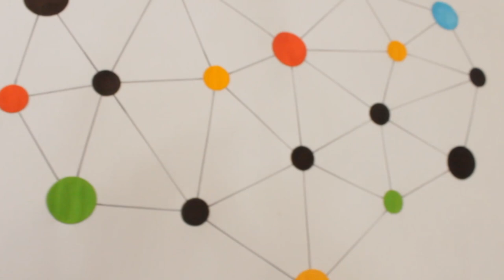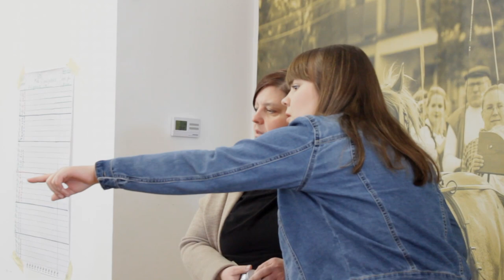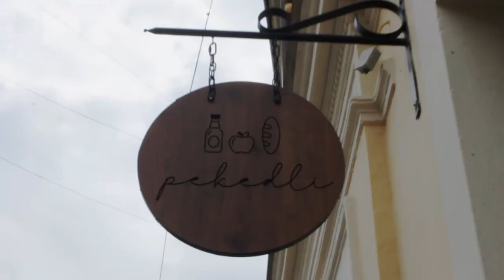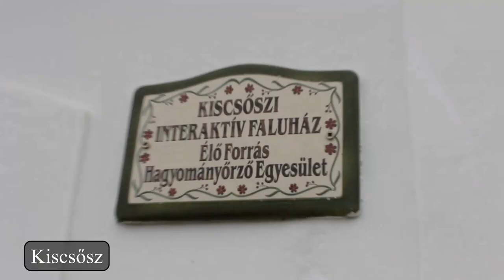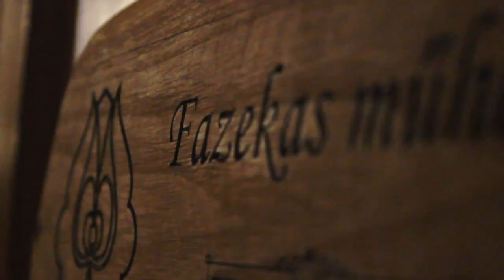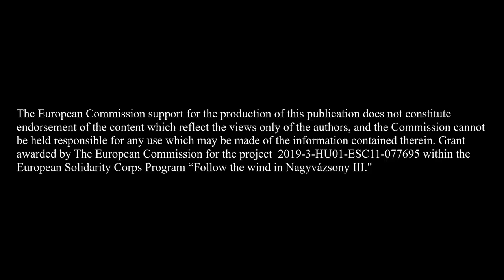COOPTERR - Nagyvázsony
A video made by the volunteers of the project "Follow the wind III."
24th - 27th February 2022.